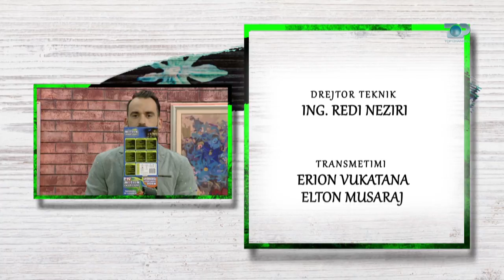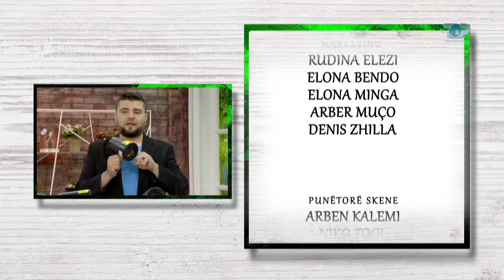Ne Shtepine Tone, 6 Nentor 2017, Pjesa 5 - BCTV - Projektori Laser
Festat po vijnë! Projektori Laser është dekorimi festiv më i shpejtë për një ditëlindje, sjell magjinë dhe vezullimin e Krishtlindjeve, festimet e pashkëve…dhe ëdo gëzim familjar!